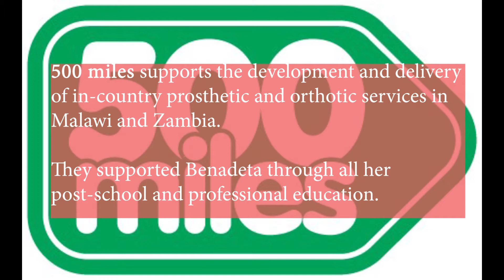Benadeta Singini 2019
Benadeta was supported by the Mamie Martin Fund at secondary school. She was an orphan with no other means of paying fees. After school she was employed by '500 Miles' and supported through her degree and professional qualification studies. She is now a Senior Prosthetist and Orthotist at Mzuzu Central Hospital in Malawi.